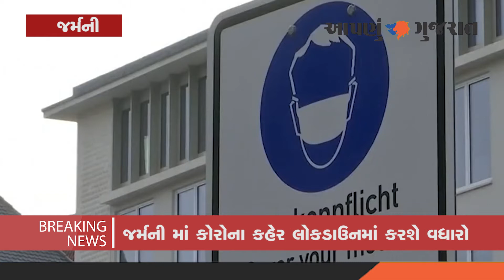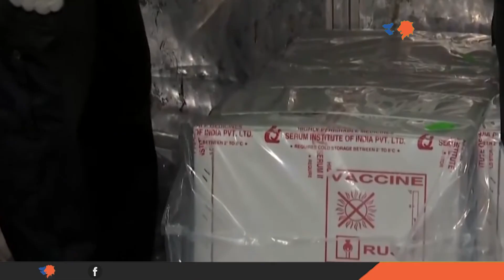International news Aapnu Gujarat News